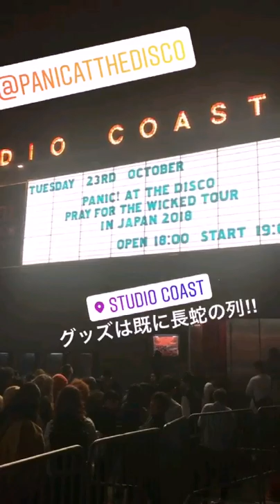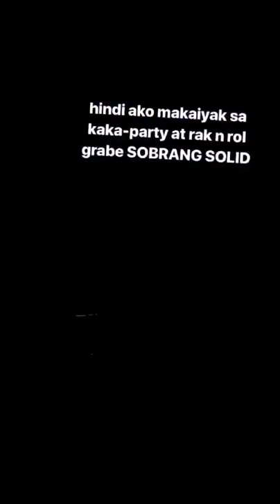Studio Tokyo, October 23, 2018 - Part 2